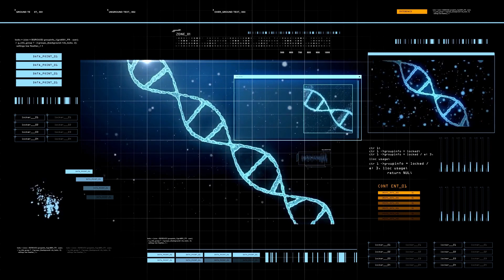Republican debate 2023 live All eyes on Ron DeSantis as GOP rivals me